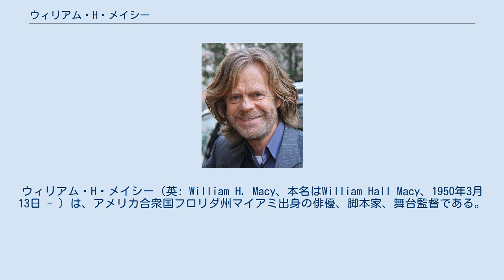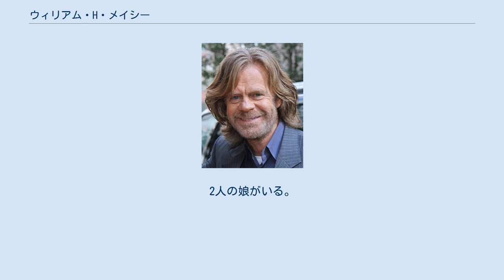ウィリアム・H・メイシー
ウィリアム・H・メイシー（英: William H. Macy、本名はWilliam Hall Macy、1950年3月13日 - ）は、アメリカ合衆国フロリダ州マイアミ出身の俳優、脚本家、舞台監督である。
映画をはじめ、舞台やテレビでも活躍し、演出や脚本も手がけている。
 当初は獣医を志していたが、学生演劇への出演がきっかけで役者になることを決意する。
ネイバーフッド・プレイハウスとデヴィッド・マメットの下で演技を学び、その後マメットと共に1985年にアトランティック・シティ・カンパニーを設立。
舞台で活躍している。
現在ではニューヨークの大学で演技の講師もしている。
 『ER緊急救命室』にデビッド・モーゲンスタン医師役で第4シーズンまでゲスト出演、『ファーゴ』で妻の誘拐を偽装しようとしたものの、計画が狂っておろおろする情けない主人公を演じ、アカデミー賞助演男優賞にノミネートされた。
 2002年にはテレビ映画『ドア・トゥ・ドア/バックに愛とまごころを…』でエミー賞主演男優賞と脚本賞を受賞している。
 2012年、ハリウッド・ウォーク・オブ・フェームに星を授与された。
 マメット監督作品『週末はマフィアと!』（1988年）で共演した女優のフェリシティ・ハフマンと1997年に結婚。
2人の娘がいる。
 日本語吹替は納谷六朗が主に担当している。